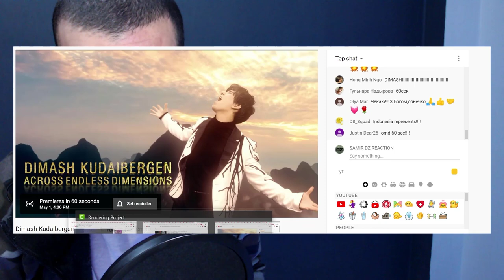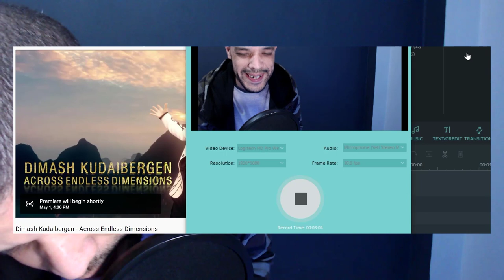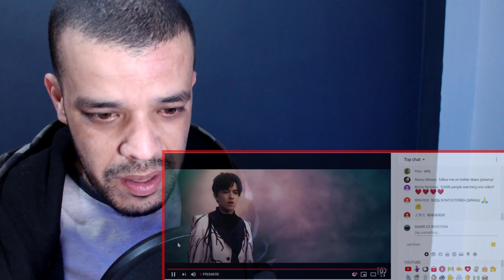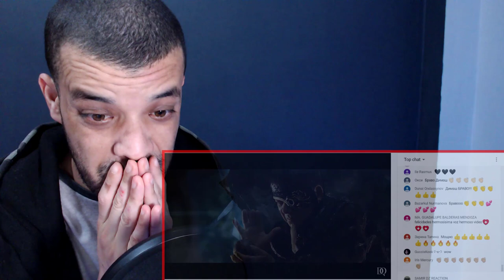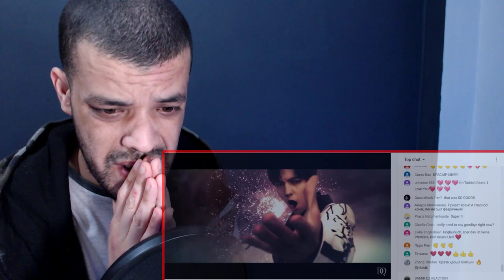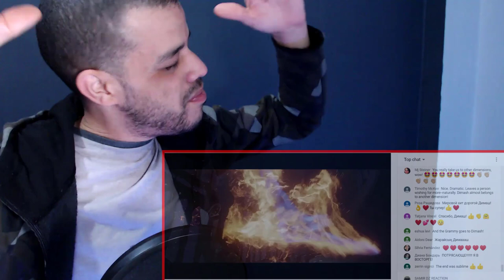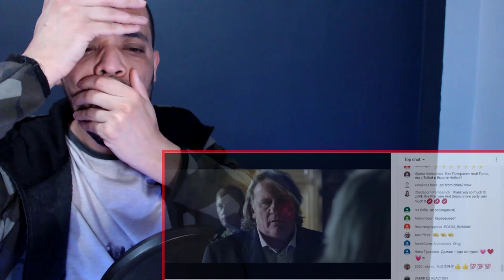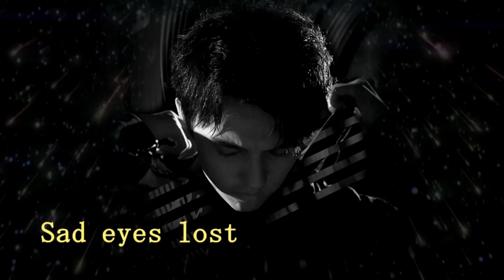Dimash Kudaibergen - Across Endless Dimensions | REACTION DZ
My Full Name : Ferah Samir
My adress : Chlef / Chettia Zone10 n539
zip code : 02170